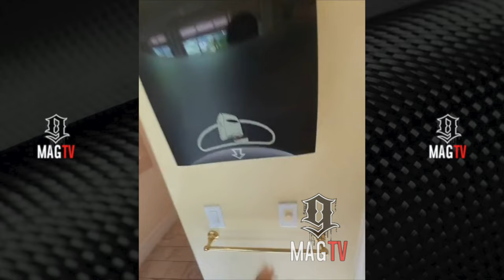Soulja Boy Claims To Be The 1st Rapper With A Commercial Paper Towel & Soap Dispenser In His Crib! 🏡